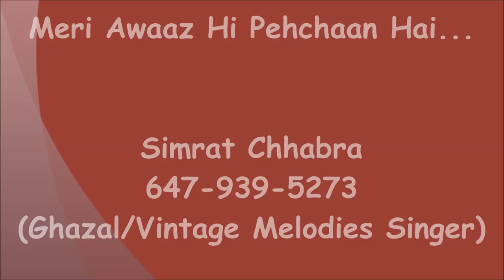Simrat Chhabra Best Singing Moments I Vintage Melodies & Ghazal Singer I 2019 I Toronto Canada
Simrat Chhabra is a Professional Singer trained in Hindustani Classical Music and a post graduate in Music. Born in Punjab and brought up in Delhi, Simrat started learning music at a very young age and started performing on stage and for All India Radio. After graduating as a topper from Delhi University, she joined Akhil Bhartiya Gandharva Mahavidyalaya, New Delhi for Sangeet Visharad in Hindustani Classical Music. She topped the university and also did extensive music trainings under various Gurus in the tradition of Guru-Shishya parampara. Simrat has been bestowed ‘SAKHA AWARD 2013’ by Padamshree Smt. Shanti Hiranand ji, renowned disciple of Begum Akhtar & Amarjeet Singh Kohli ji for outstanding singing performance during Homage to Shamshad begum by SAKHA & PECOBA.

Simrat is a versatile singer and performer and has training in Indian and Western Classical music. She sings in various genres and languages and continues to aspire to learn more...